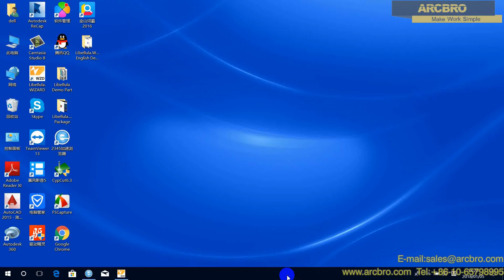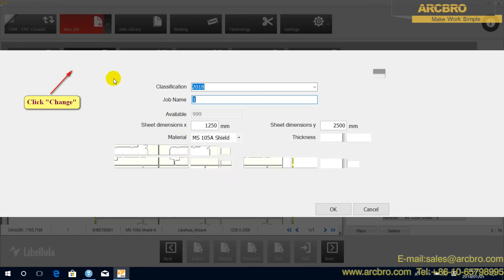ARCBRO Software 24 Saving a Job into the Jobs Library